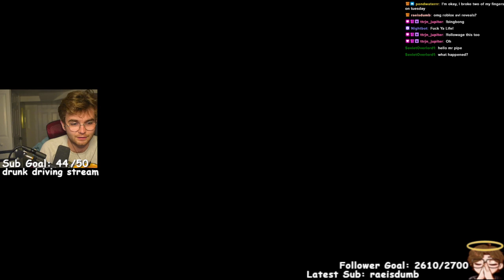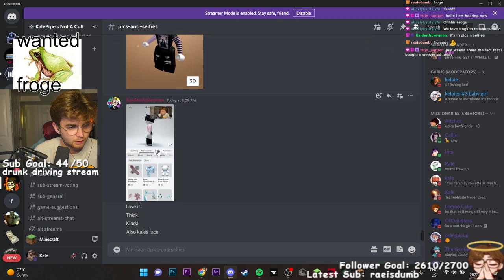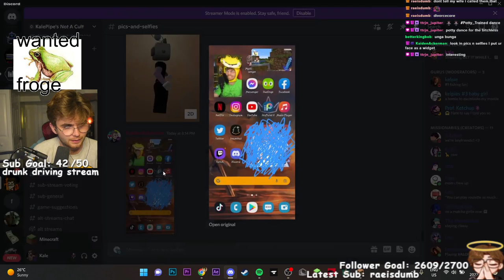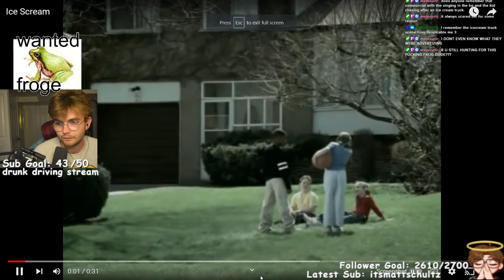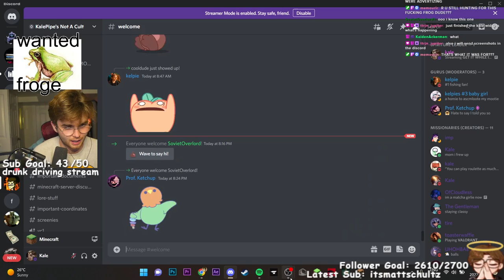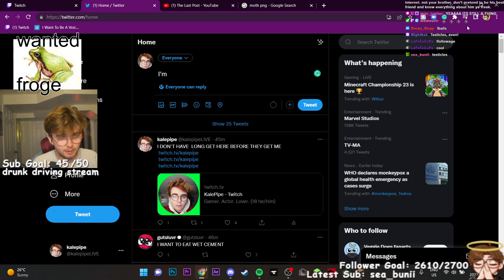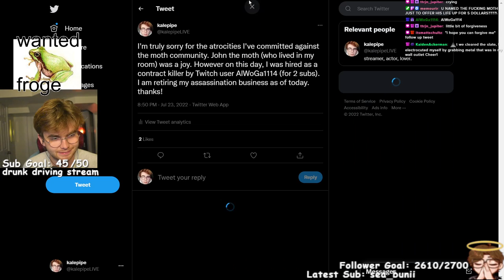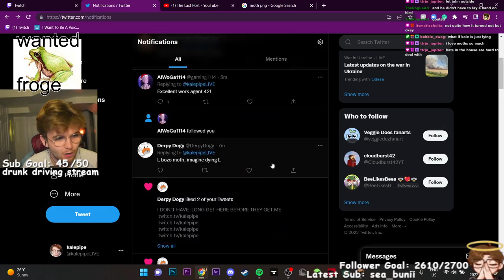MINECRAFT'S WORST FROG SEARCH (muted audio)